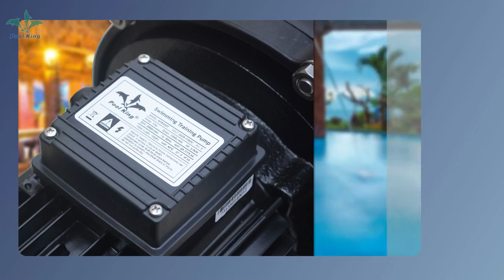Poolking Swimming Pool Pump Manufacturer | WTB series Counter Flow Pump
Poolking’s model WTB counter flow pump is designed for counter current system,water circulation and SPA system. High performance design provides large flow and high efficiency.The pump is equipped with high quality wear-resistant mechanical seal and stator applied by molding process with moisture resistance and heat security.